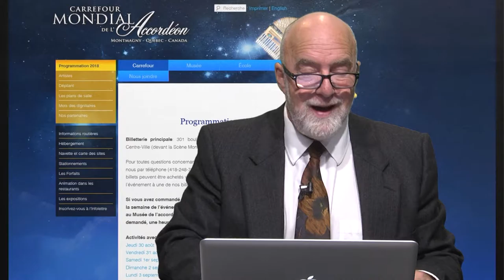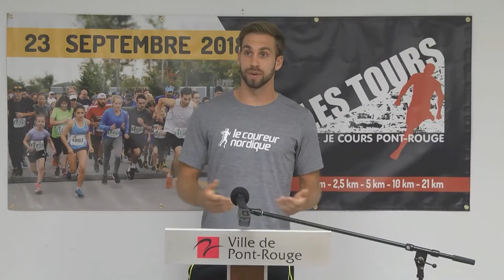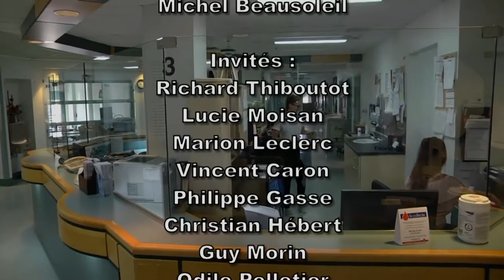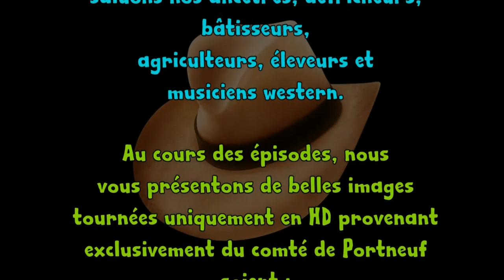INFO-CJSR/6 SEPTEMBRE 2018